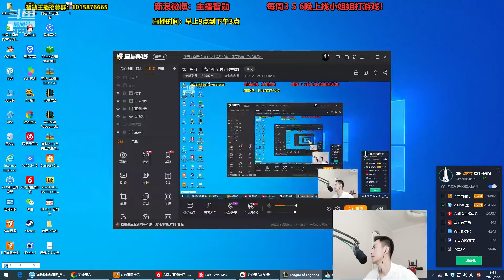【智勋男刀】智勋男刀“傻瓜式”教学，学会这些对线经验，三级三分之二血就能直接秒杀